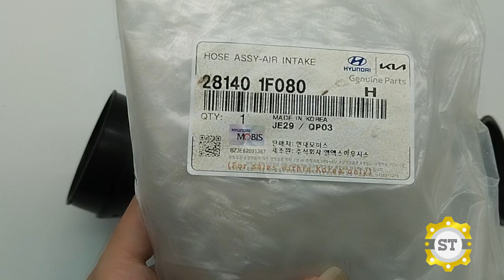Ống hút gió vào bầu lọc gió HD Tucson 2008-2009 281401F080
Mã sản phẩm: 281401F080

Tên sản phẩm: Ống hút gió vào bầu lọc gió HD Tucson 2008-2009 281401F080

Thương hiệu: OEM/MOBIS CHÍNH HÃNG

cam kết bán hàng đảm bảo đúng nguồn gốc xuất xứ của sản phẩm, giá cả rẻ trên thị trường Việt Nam hiện nay.

Tất cả các sản phẩm được đổi, trả lại hàng trong vòng 7 ngày kể từ ngày xuất hàng. Với điều kiện hàng còn nguyên, không gắn ráp, trầy xước, còn nguyên vỏ hộp.